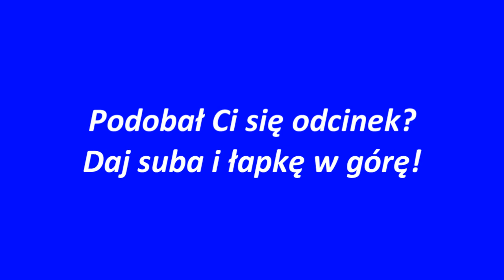#3 Najlepsze jedenastki [REAL MADRYT]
Najlepsze jedenastki to odcinki, w których przedstawiam najlepszych piłkarzy w historii danego klubu lub reprezentacji.
#3 Najlepsza jedenastka [REAL MADRYT]